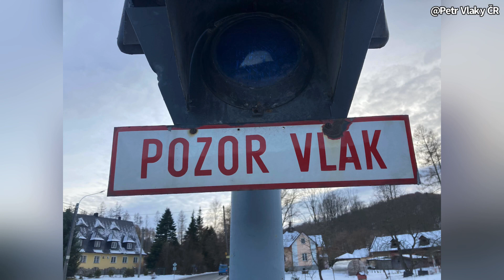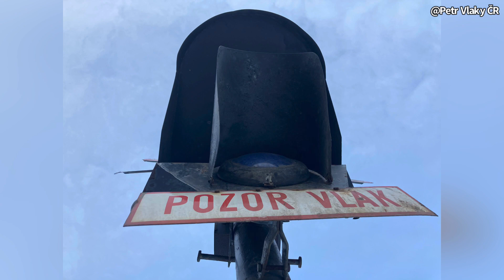Železniční přejezd Karlovice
Výstražníky : VÚD
Místo : Karlovice
Ulice :
Trať : 313 Milotice nad Opavou – Vrbno pod Pradědem
Zvonek : Klasický
Číslo přejezdu : P7719
Výrobce : VÚŽ Praha

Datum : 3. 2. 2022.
Kamera : Panasonic HCVX-980

Petr Vlaky ČR 2022